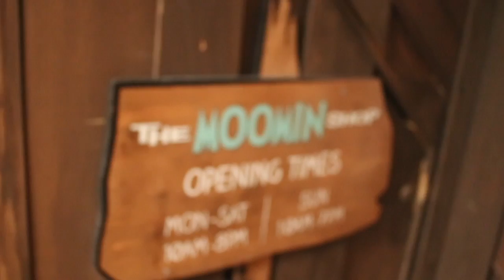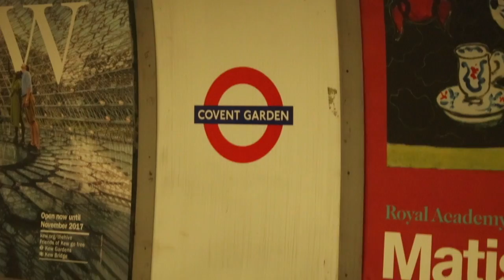Meeting Emma Blackery + Feel Good 101 Book Signing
So yesterday I took a lengthy journey to london (3 and a half hours) and honestly it was the best experience yet- I've began reading the book and I love it (I don't normally read lol) thanks for watching ILYA

My Equipment